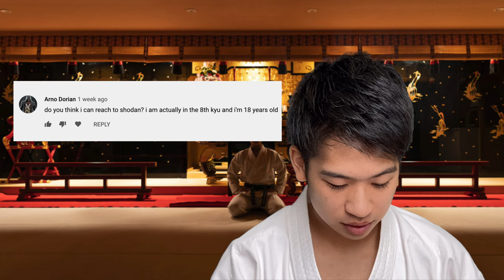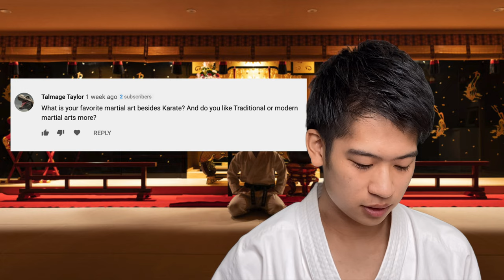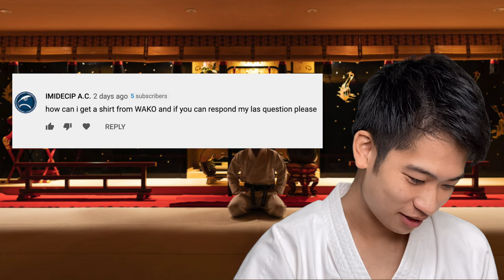Q&A Video with a Japanese Karate Sensei!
🥋Join my ONLINE GROUP LESSONS and receive personal feedback!🥋

【Chapters】
00:00 Introduction
00:11 Stability for Kicks
01:06 Do you think I can reach Shodan?
01:42 How Long I've Been Practicing
02:29 Favorite Kata
02:50 Favorite Martial Arts Besides Karate
03:49 Countries I've Visited
04:39 Merch!!!
05:06 Kicking with the Foot Flat vs Tip-toe

📕My Background📕
Name: Yusuke Nagano
Birthplace: Kawasaki, Japan
Belt Grade: 2 Dan
As a Competitor: 2 Years @ Local Dojo in USA, 7 Years @ Keio Mita Karate Club
As a Coach: 4 Years @ Keio Mita Karate Club, 2 Years @ Karate Dojo waKu
Style of Coaching: The Fusion of Simple Concept and Logical Breakdown